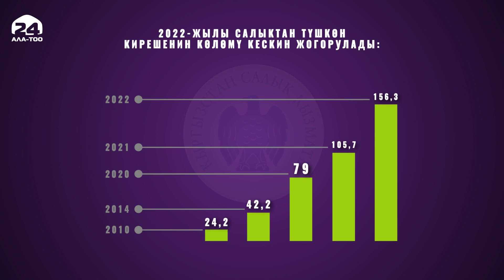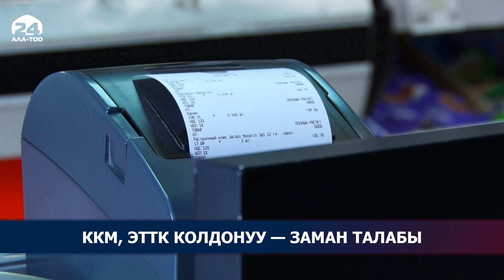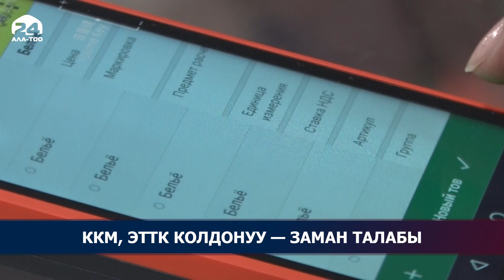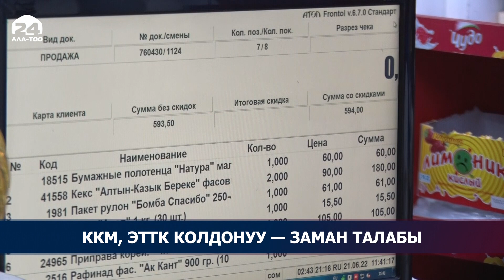ККМ: соодагерлер эмнеге нааразы?